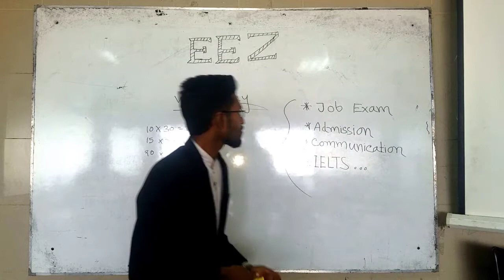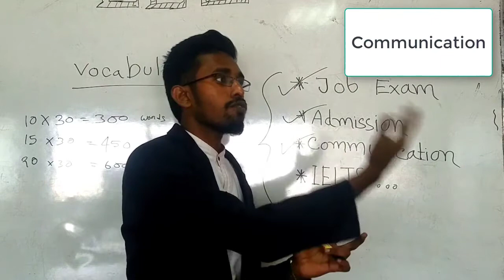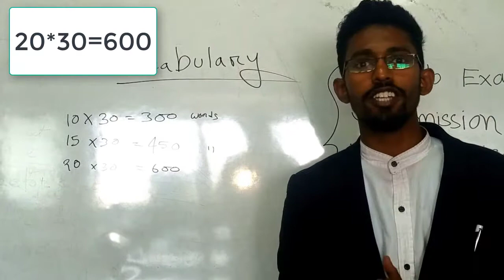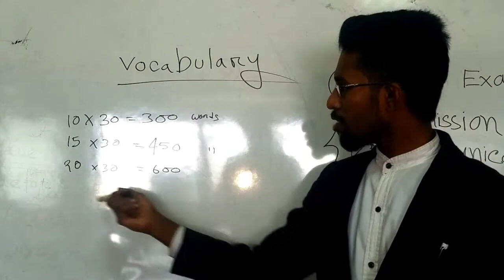How to enhance your vocabulary skill! | Anytime Learning | Walid Islam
By:
Walid Islam